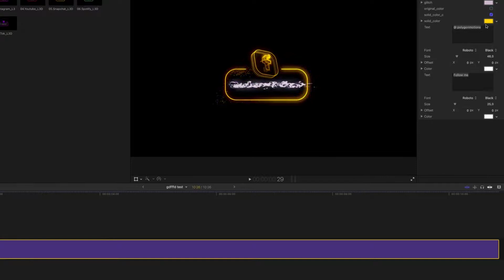Top Apple Motion Projects: Neon Social Media Lowerthirds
Neon Social Media Lowerthirds-Final Cut Pro and Apple Motion Templates You need Final Cut Pro 10.4.8 or the latest versions to open this project

+9 Social Media Lowerthirds ( TikTok, Facebook, Youtube, Instagram, Custom Logo, and others..)
Apple Motion 5 or Final Cut Pro 10.4.8
1920×1080 FULL HD